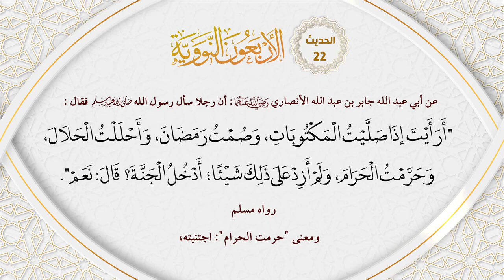22 الاربعون النووية حديث 'طريق الجنة'